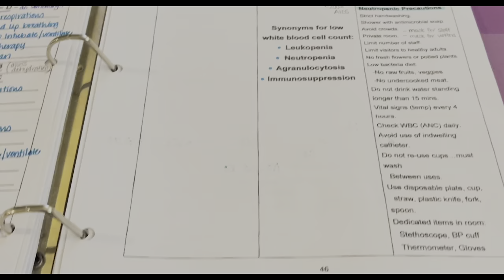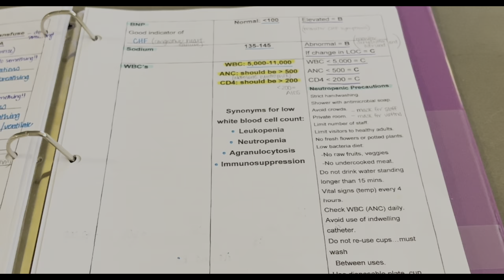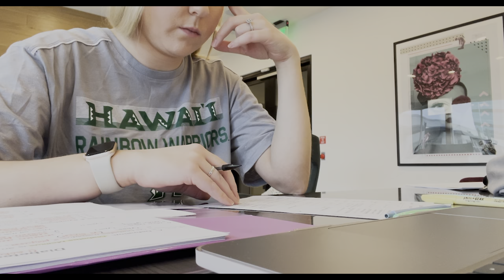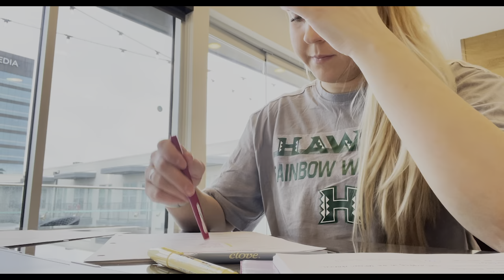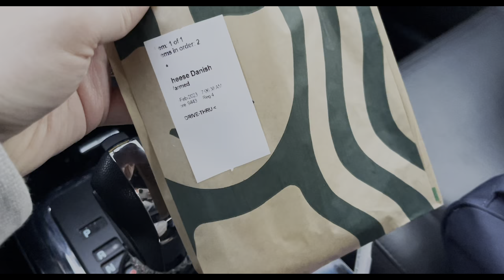NCLEX EXAM DAY VLOG | Mark Klimek review, day before, resources I'm using, test anxiety, studying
The big day is here and the anxiety is so real... Spend the day with me before taking the NCLEX with last minute studying, an in-depth discussion on Mark Klimek's review,  and see how I feel about the test right after taking it.

Mark Klimek Notes (on Etsy)

-- ABOUT ME --
Editing Software: Adobe Premiere Pro